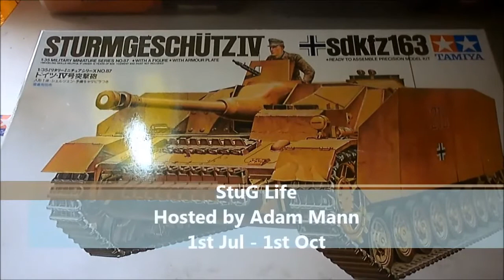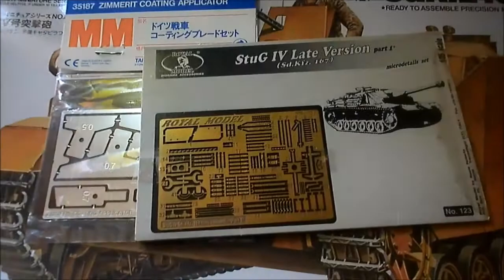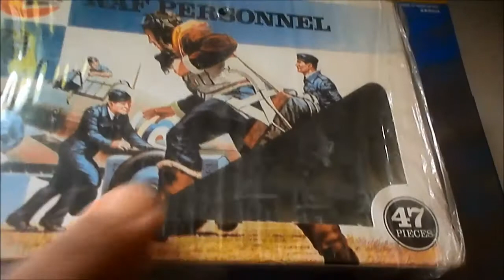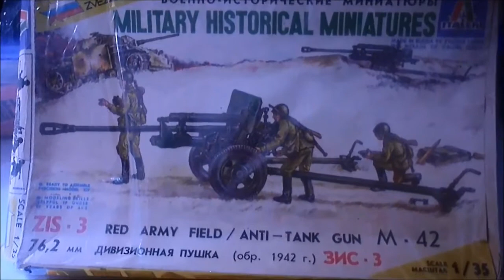Actualización del canal / Channel Update Jul - Oct 2015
Los próximos proyectos para grupos de construcción.
The next projects for GB